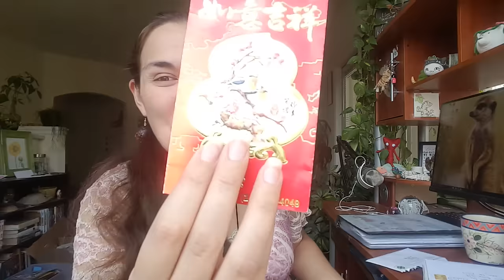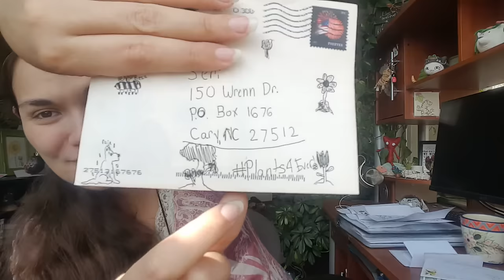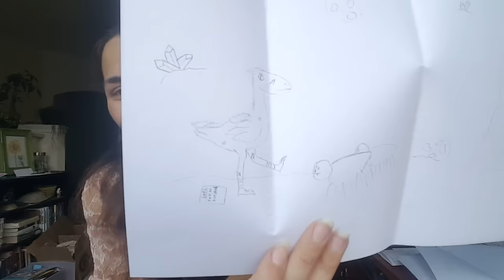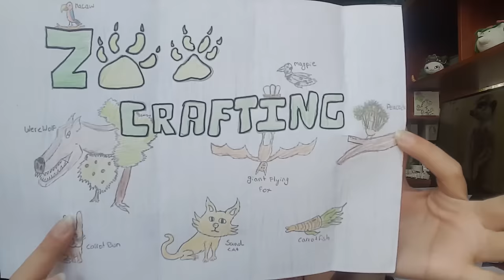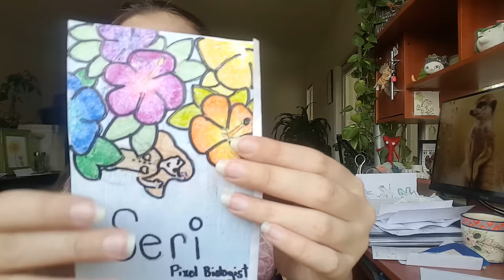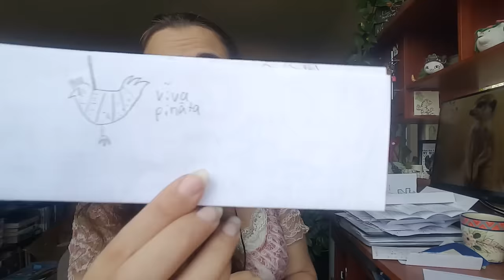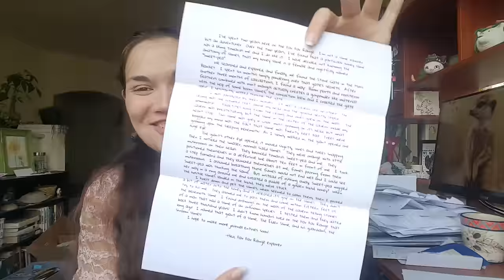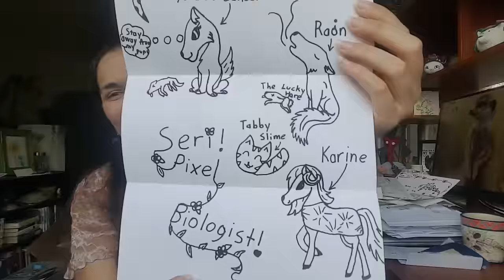Holly's Bird Tree, Slime Research, and Wonderful Wolves!! || Snail Mail Vlog!